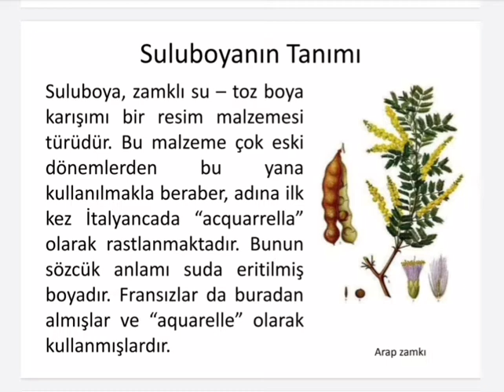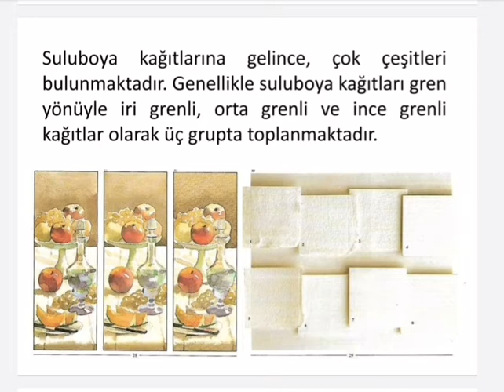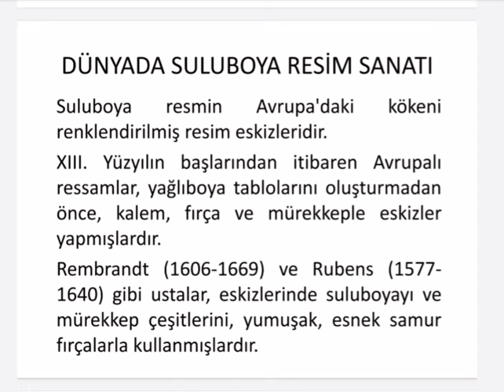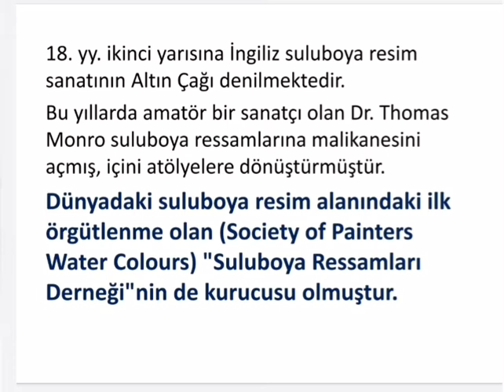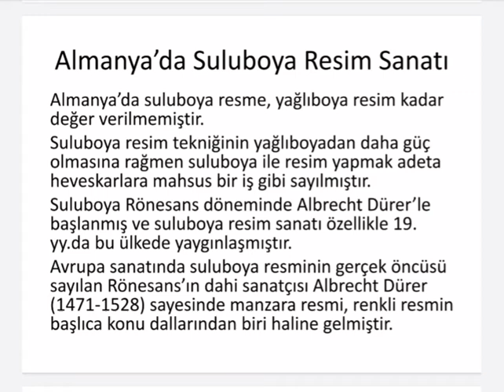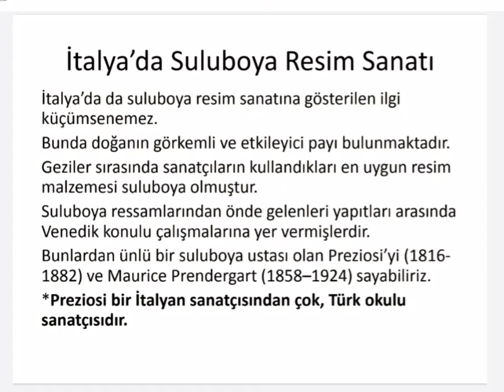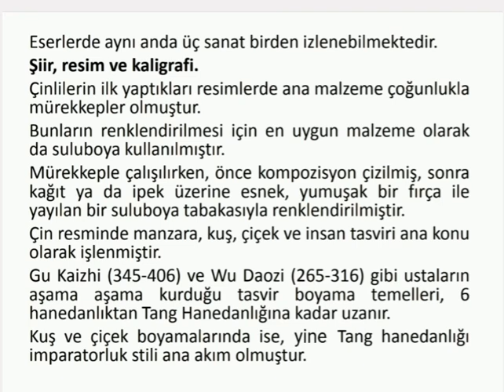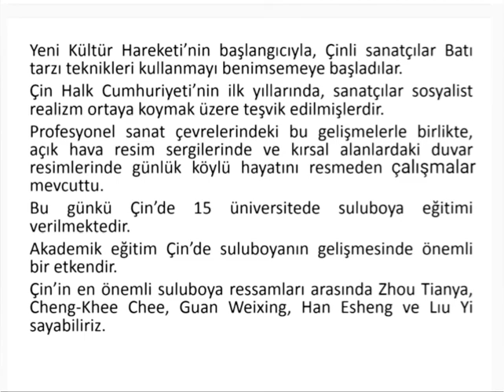HISTORY OF WATERCOLOR /SULUBOYANIN TANIMI VE TARİHÇESİ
KAYNAKÇA

• JOSE M. PARRAMON "SULUBOYA RESİM SANATI" REMZİ KİTAPEVİ, İSTANBUL, 2004

• MÜRÜVET DOĞAN, "CUMHURİYET KUŞAĞI TÜRK RESMİNDE SULUBOYA GELENEĞİ VE GÜNÜMÜZ TÜRK RESMİNDEKİ UYGULAMALARI", İZMİR, 2014